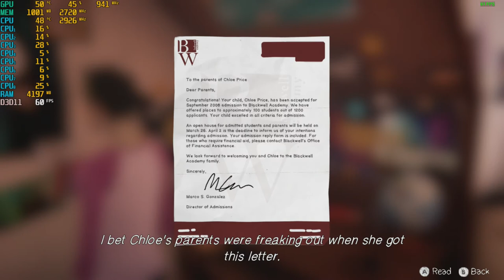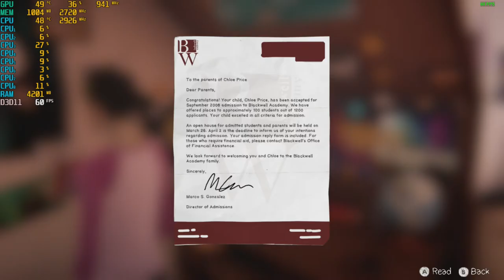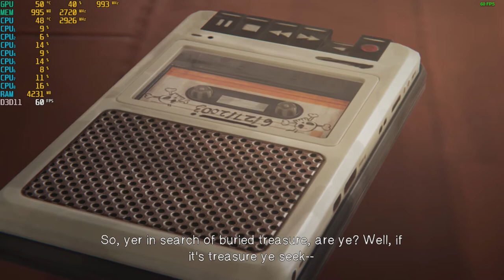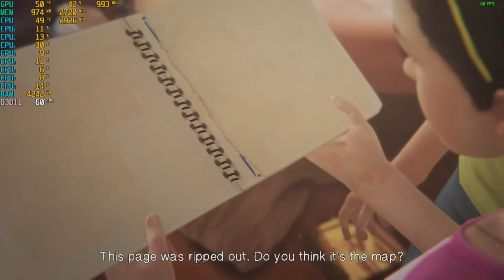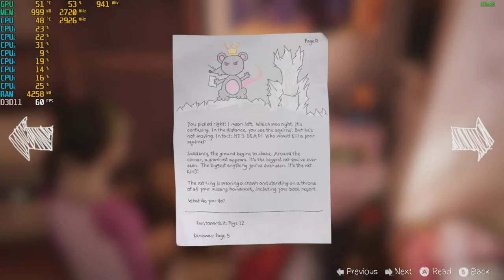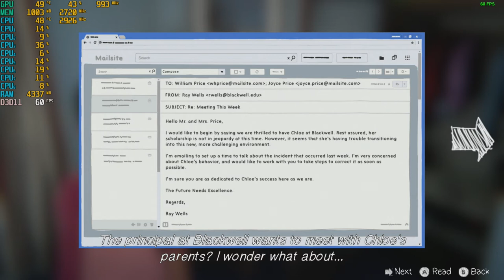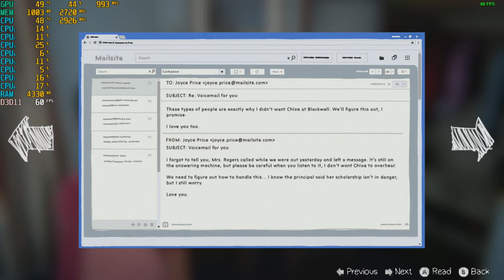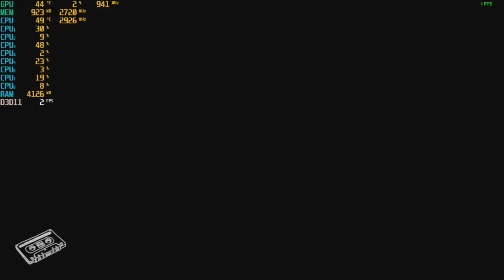Life Is Strange: Before the Storm - With The GTX 650 TI at 720p + The Intel I7 860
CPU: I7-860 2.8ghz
GPU: Nvidia GTX 650 TI 1GB Gddr5 OC
Psu: APEVIA ATX-BT550W (550w)
Ram: 10gb ddr3 1333mhz
OS: Win10 Pro
Res: 720p
Settings: High